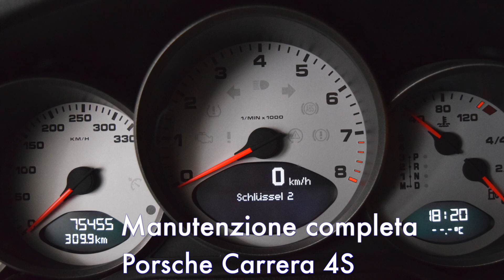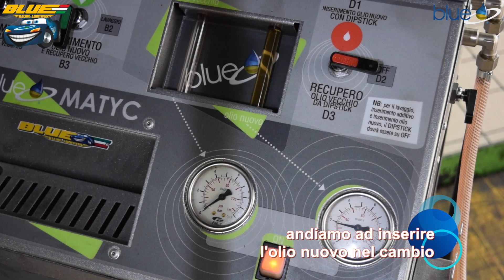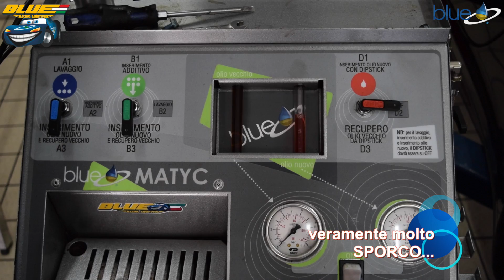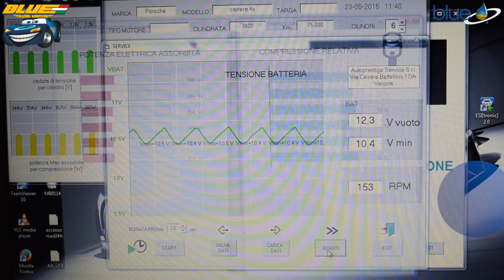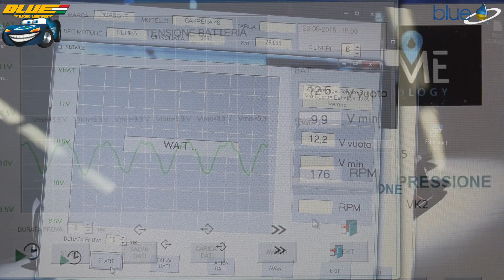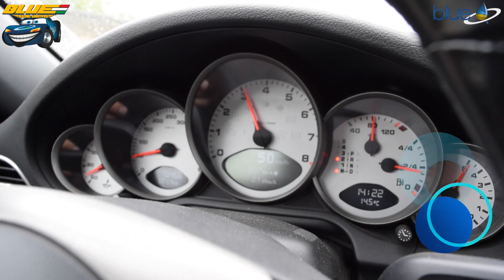Porsche Carrera 4S. Manutenzione motore e cambio Tiptronic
Manutenzione completa eseguita ad una Porsche Carrera 4S cabrio 3800 di cilindrata. La Porsche lamentava lentezza del cambio Tiptronic e una lieve irregolarità nel motore. L'Autoprestige di Verona insieme al tecnico di Prime Technology hanno esaminato profondamente questa bellissima auto ed hanno deciso di eseguire un lavaggio completo al cambio automatico tiptronic con additivi nanotecnologici Blue e lubrificanti Kroon oil idonei per il cambio trattato. Dopodichè siamo passati al motore, il quale, dopo un controllo della compressione abbiamo eseguito la pulizia interna del motore, una pulizia all'alimentazione Benzina ed una pulizia dell'aspirazione e corpo farfallato. Per migliorare le prestazioni diminuendo i consumi abbiamo utilizzato il 10w60 Racing di Kroon oil insieme alla nanotecnologia degli additivi Blue. Il test su strada ha rivelato veramente un'altra Porsche. Maggiori performance accompagnate da una sorprendente velocità nelle cambiate.